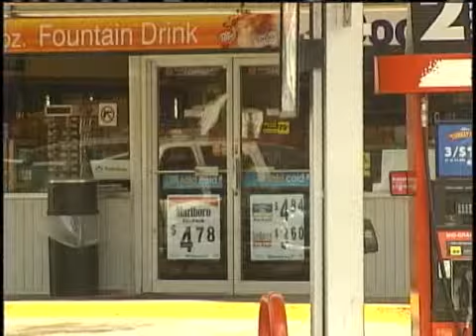Tips Lead Police To Suspected Omaha Robbers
Marla Rabe reports.